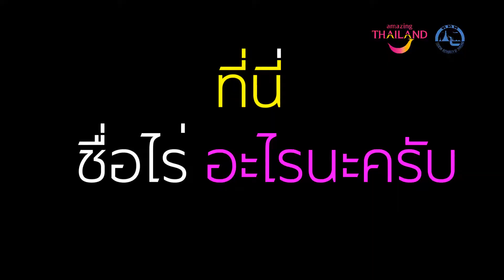อยากกินทุเรียน ต้องทำยังไง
#-ของกิน